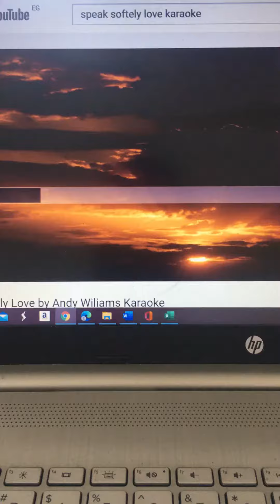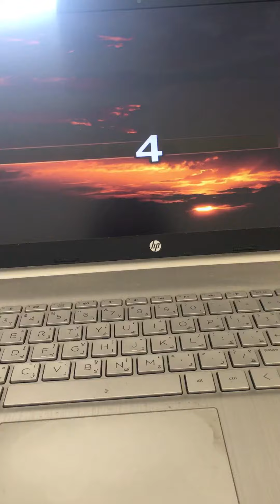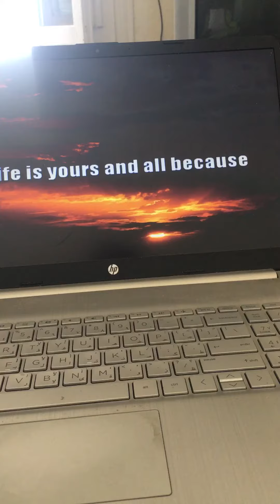ME to Andy Williams: "Speak Softly Love" 7/2021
"Andy Williams"

And hold me warm against your heart
I feel your words
The tender trembling moments start
We're in a world, our very own
Sharing a love that only few have ever known

Wine-colored days warmed by the sun
Deep velvet nights when we are one

So no one hears us but the sky
The vows of love
We make will live until we die
My life is yours and all because
You came into my world with love so softly love

The vows of love we make will live until we die